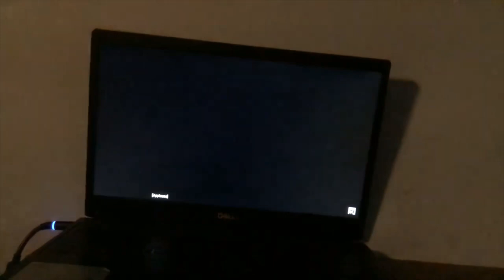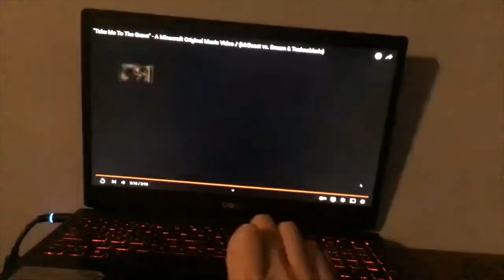STRUGGLE THE REMAKE